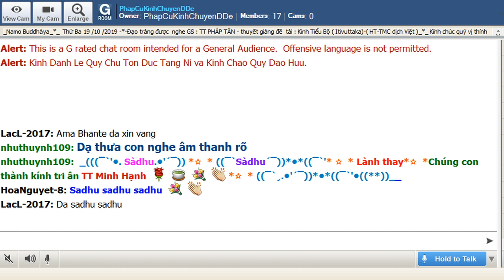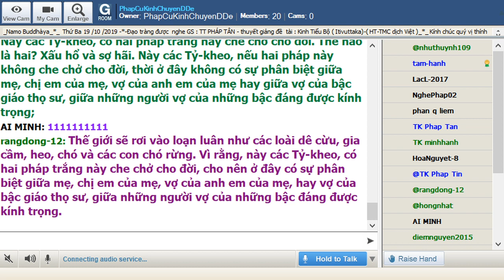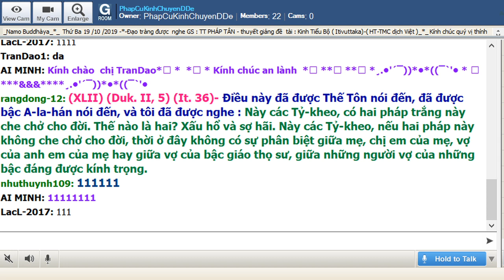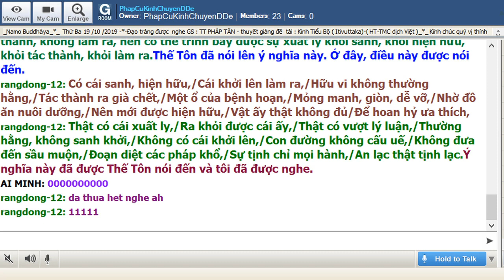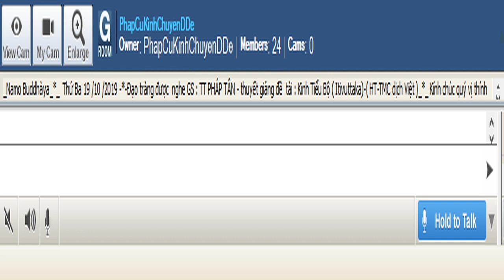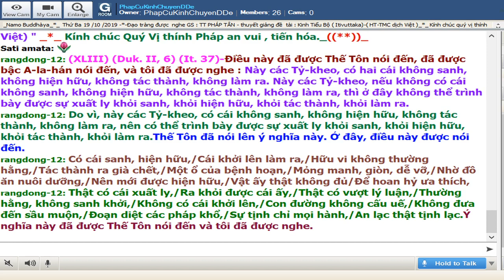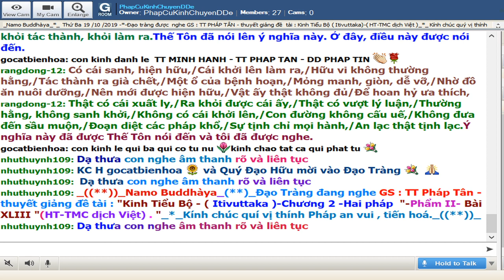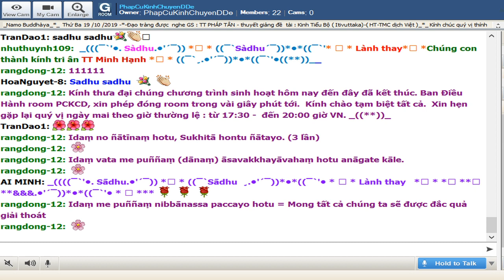19-11-2019_Room PhapCuKinhChuyenDDe.TT Pháp Tân giảng Kinh Tiểu Bộ.